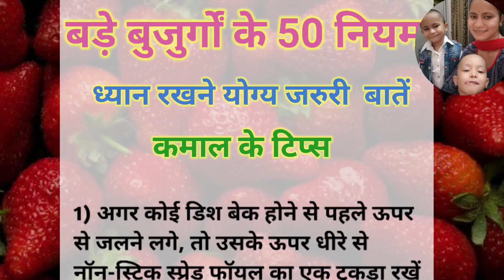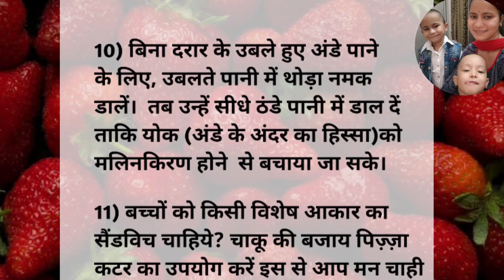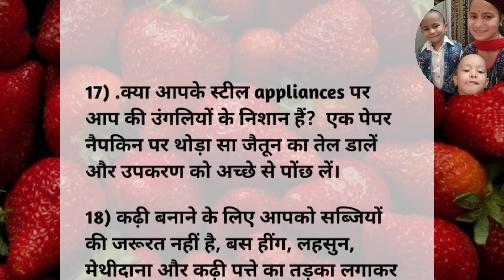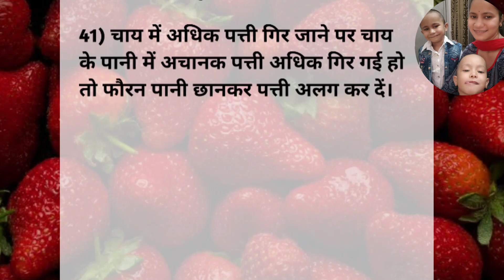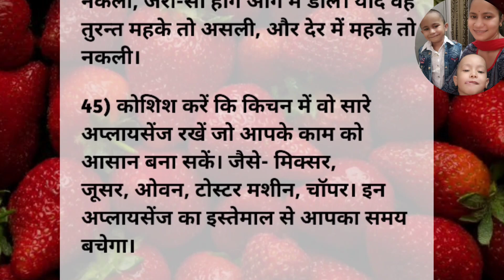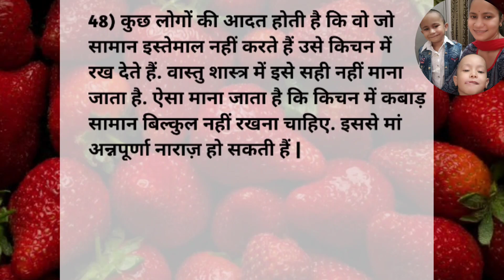बड़े बुजुर्गों के 50 नियम जो आपने कही सुनी और न देखी होंगी | lessonable quotes#viralkitchentips#tips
35 बहुत ही काम आने वाले किचन के टिप्स | 35 Amazing Kitchen Tips in Hindi | New Kitchen Tips | Useful Tips 10 बहुत ही काम आने वाले किचन के टिप्स | 35Amazing Kitchen Tips and Tricks in Hindi | New Kitchen Tips 105 बहुत काम आने वाले किचन टिप्स | 40Amazing Kitchen Tips and Tricks | Useful Kitchen Tips in Hindi 10 बहुत ही कमाल के किचन टिप्स | Amazing Tips 20 बहुत काम आने वाले किचन टिप्स